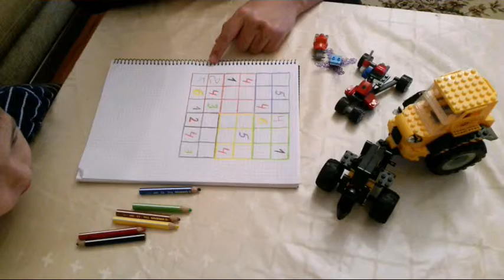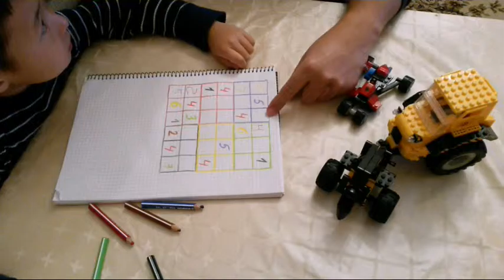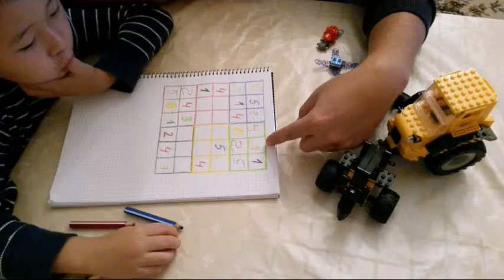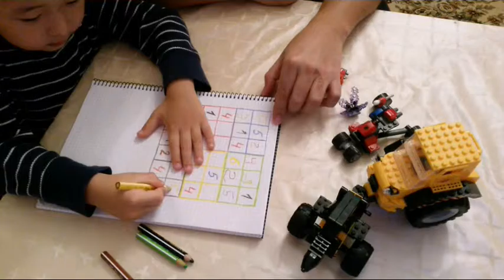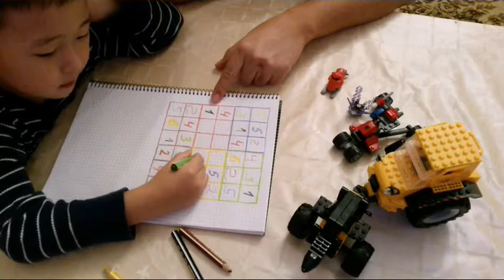Развивающие игры для детей судоку - Урок 12 - 1 Minute Story NS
Произведение «Развивающие игры для детей судоку - Урок 12 - 1 Minute Story NS» созданное автором по имени Nurlan Shantayev, публикуется на условиях лицензии Creative Commons «Attribution» («Атрибуция») 4.0 Всемирная.